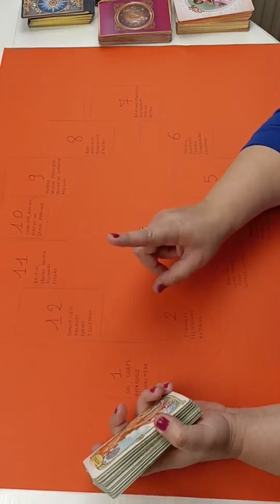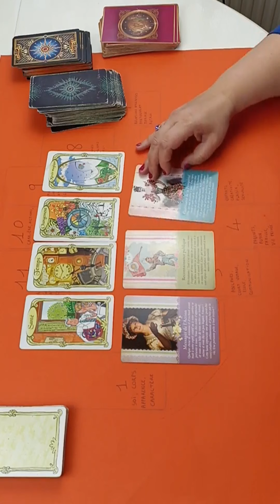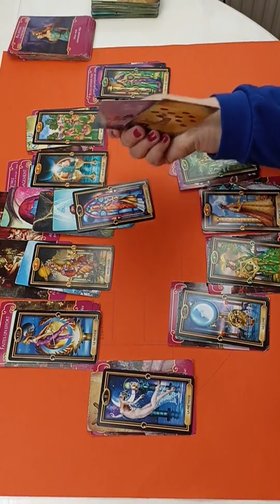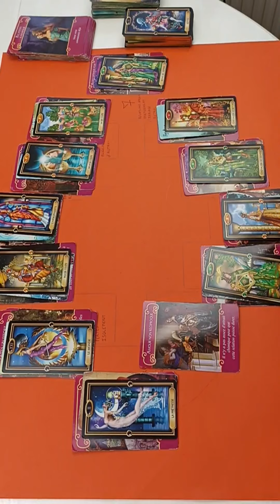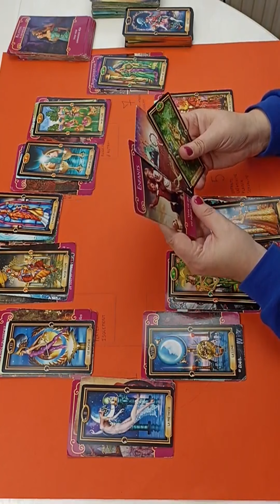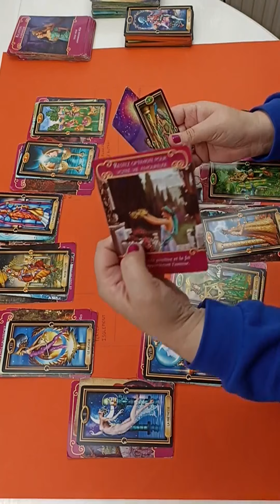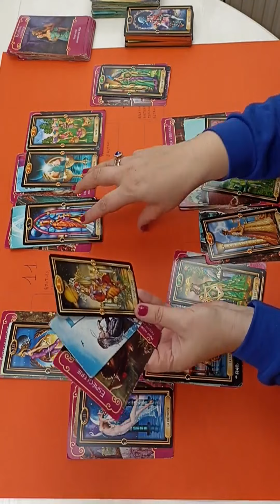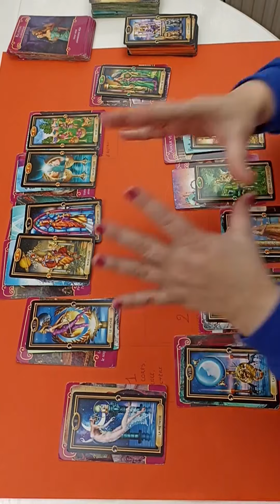POISSON ♓💖 GUIDANCE - Votre année 2023 et ses prédictions ! 💖